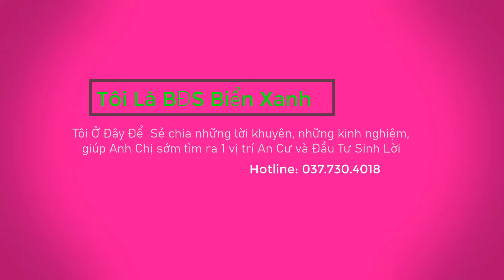( Đã bán)Lô Đất Mặt Tiền Đường 8 Mét | 1 Sẹc Tỉnh Lộ 9 Giá Chỉ 1 tỷ 330tr Đức Hòa,Long An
💎👉Kênh này Bản quyền được bảo vệ và quản lý bởi  Network 👈💎

Lô Đất Mặt Tiền Đường 8 Mét | 1 Sẹc Tỉnh Lộ 9 Giá Chỉ 1 tỷ 330tr Đức Hòa,Long An